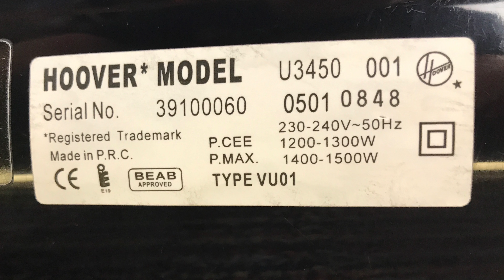Hoover Purepower U3450 (Lucifer) Part 2, Complete Reassembly